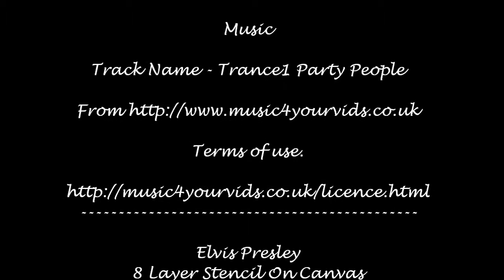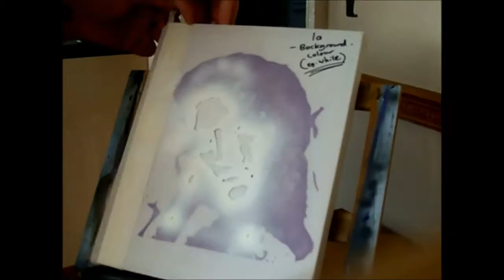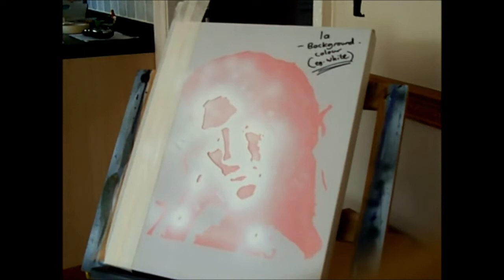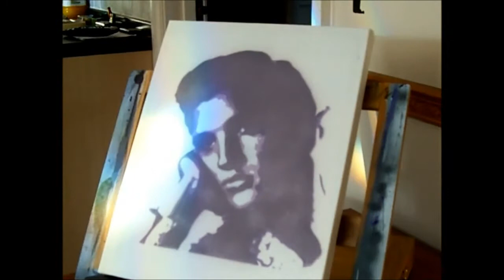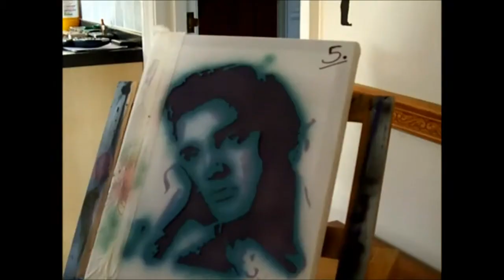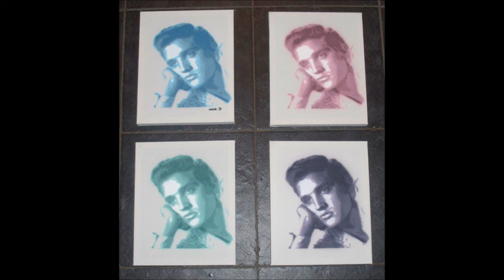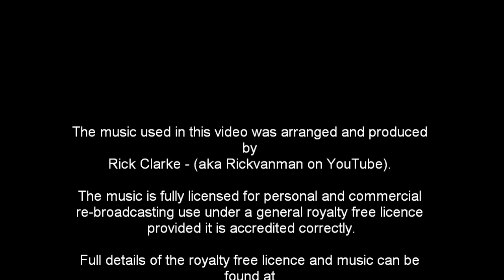Spray Art Elvis Presley Multilayer Stencil Canvas Speed Art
Multi Layer Elvis Presley Stencil

8 Layers

Stencil Layers Created In GIMP and cut out of plastic sheet

Free Music from:

Music4YourVids.co.uk